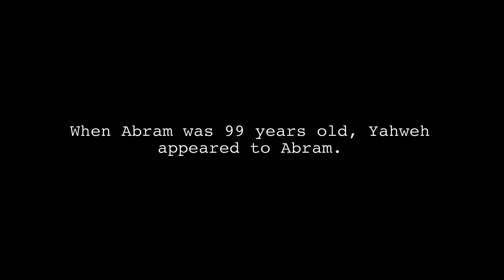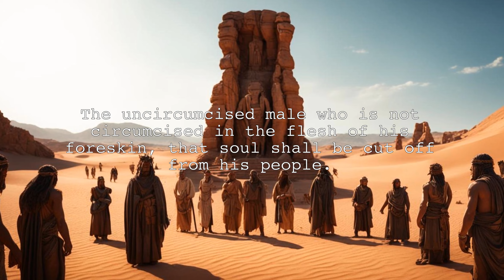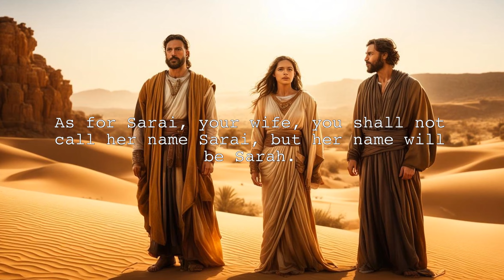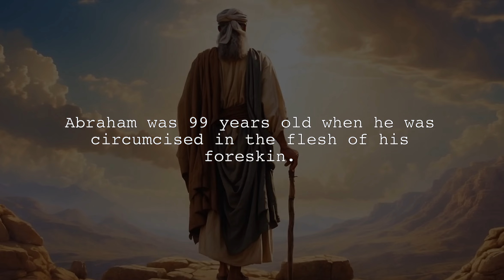The Covenant of Circumcision - Genesis 17:1-27 - Bible Reading & Reflection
Dive into the timeless wisdom of Genesis:17 with this scripture reading.
In this short video, we'll explore the profound teachings found in this chapter, offering guidance for a fulfilled life.
Watch now and be inspired by the words of our Lord.

Genesis 17:1
When Abram was ninety-nine years old, Yahweh appeared to Abram, and said to him, "I am God Almighty.  Walk before me, and be blameless.

Genesis 17:2
I will make my covenant between me and you, and will multiply you exceedingly."

Genesis 17:3
Abram fell on his face.  God talked with him, saying,

Genesis 17:4
"As for me, behold, my covenant is with you.  You will be the father of a multitude of nations.

Genesis 17:5
Neither will your name any more be called Abram, but your name will be Abraham; for I have made you the father of a multitude of nations.

Genesis 17:6
I will make you exceedingly fruitful, and I will make nations of you. Kings will come out of you.

Genesis 17:7
I will establish my covenant between me and you and your seed after you throughout their generations for an everlasting covenant, to be a God to you and to your seed after you.

Genesis 17:8
I will give to you, and to your seed after you, the land where you are traveling, all the land of Canaan, for an everlasting possession.  I will be their God."

Genesis 17:9
God said to Abraham, "As for you, you will keep my covenant, you and your seed after you throughout their generations.

Genesis 17:10
This is my covenant, which you shall keep, between me and you and your seed after you.  Every male among you shall be circumcised.

Genesis 17:11
You shall be circumcised in the flesh of your foreskin. It will be a token of the covenant between me and you.

Genesis 17:12
He who is eight days old will be circumcised among you, every male throughout your generations, he who is born in the house, or bought with money from any foreigner who is not of your seed.

Genesis 17:13
He who is born in your house, and he who is bought with your money, must be circumcised.  My covenant will be in your flesh for an everlasting covenant.

Genesis 17:14
The uncircumcised male who is not circumcised in the flesh of his foreskin, that soul shall be cut off from his people. He has broken my covenant."

Genesis 17:15
God said to Abraham, "As for Sarai your wife, you shall not call her name Sarai, but her name will be Sarah.

Genesis 17:16
I will bless her, and moreover I will give you a son by her. Yes, I will bless her, and she will be a mother of nations. Kings of peoples will come from her."

Genesis 17:17
Then Abraham fell on his face, and laughed, and said in his heart, "Will a child be born to him who is one hundred years old? Will Sarah, who is ninety years old, give birth?"

Genesis 17:18
Abraham said to God, "Oh that Ishmael might live before you!"

Genesis 17:19
God said, "No, but Sarah, your wife, will bear you a son. You shall call his name Isaac. I will establish my covenant with him for an everlasting covenant for his seed after him.

Genesis 17:20
As for Ishmael, I have heard you.  Behold, I have blessed him, and will make him fruitful, and will multiply him exceedingly. He will become the father of twelve princes, and I will make him a great nation.

Genesis 17:21
But my covenant I establish with Isaac, whom Sarah will bear to you at this set time next year."

Genesis 17:22
When he finished talking with him, God went up from Abraham.

Genesis 17:23
Abraham took Ishmael his son, all who were born in his house, and all who were bought with his money; every male among the men of Abraham's house, and circumcised the flesh of their foreskin in the same day, as God had said to him.

Genesis 17:24
Abraham was ninety-nine years old, when he was circumcised in the flesh of his foreskin.

Genesis 17:25
Ishmael, his son, was thirteen years old when he was circumcised in the flesh of his foreskin.

Scripture quotations are taken from the HOLY BIBLE, NEW INTERNATIONAL VERSION ®. NIV®.

 00:00 Genesis 17:1-2
00:14 Genesis 17:3-4
00:24 Genesis 17:5-6
00:39 Genesis 17:7
00:49 Genesis 17:8
01:01 Genesis 17:9-10
01:18 Genesis 17:11-13
01:50 Genesis 17:14-15
02:07 Genesis 17:16
02:19 Genesis 17:17
02:30 Genesis 17:18-19
02:45 Genesis 17:20
02:56 Genesis 17:21-23
03:19 Genesis 17:24-25
03:31 Genesis 17:26-27